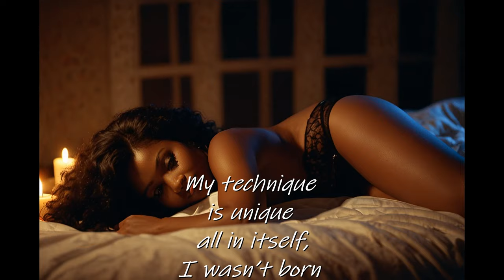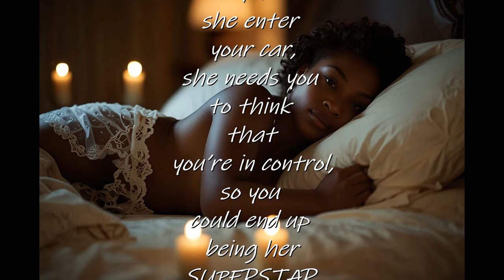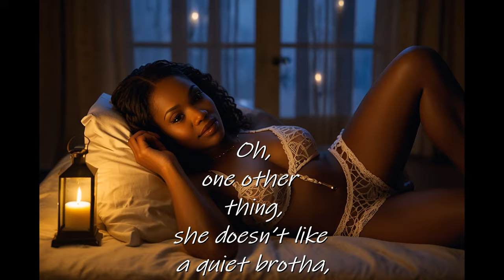Going Downtown (a SPOKEN WORD presentation)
Going Downtown (a SPOKEN WORD presentation) is a story of understanding a woman and her needs. You just can't specialize in one thing to all women. Each woman is unique and need to be studied in order to find the correct technique. Taking your time to study each and every woman would make you a special person to most women.